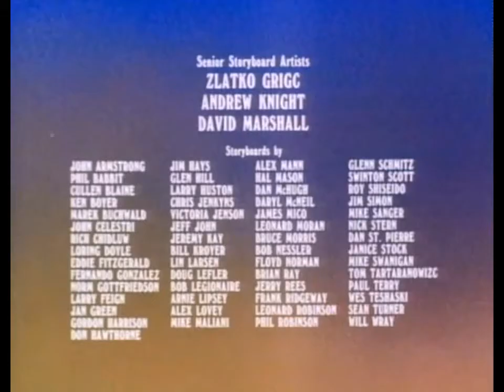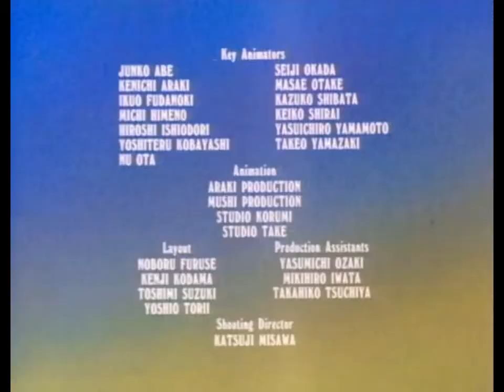Heathcliff (S01E14) - Family Tree HD